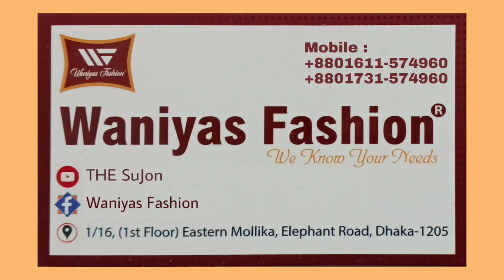বাজেটের মধ্যে হাই কোয়ালিটির বুটিক থ্রি পিছ || High Quality Boutique Three Piece || HELLO BANGLA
Waniyas Fashion
1/16 (1st Floor), Eastern Mollika, Elephant Road, Dhaka-1205.